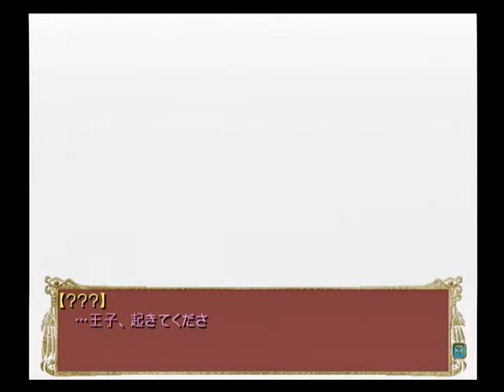【PS2】Apocripha 0 ベストエンド Part１２９ サフィルス編 ～おや、まだ目が見えなかったりします？ 【マイワールド】【マイワー】【JAPAGE】